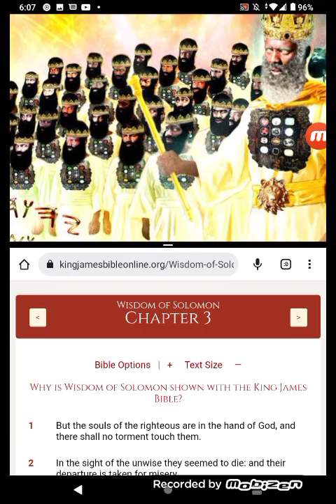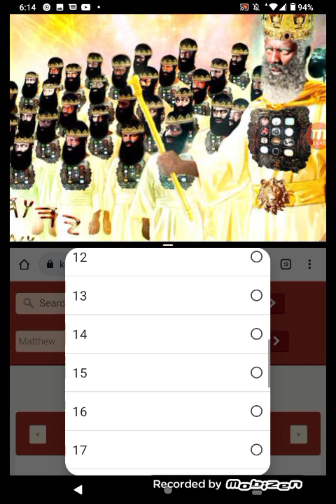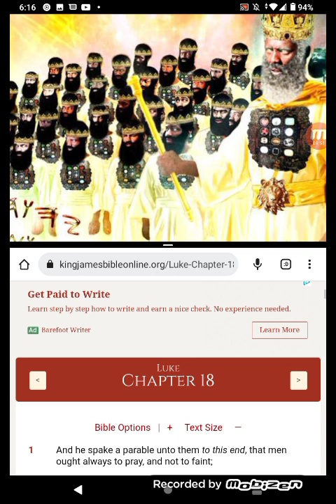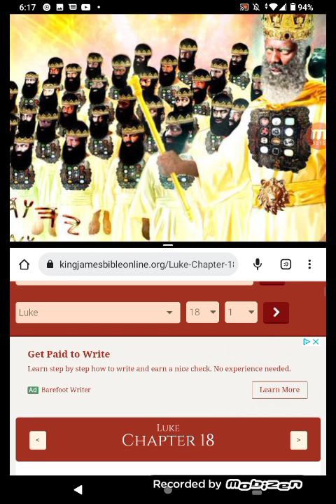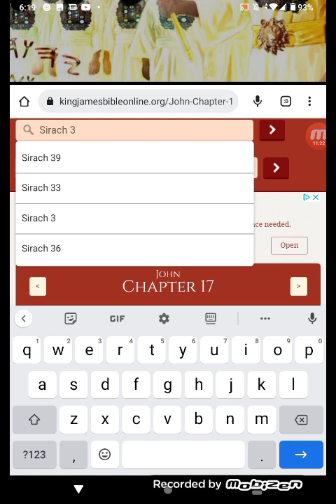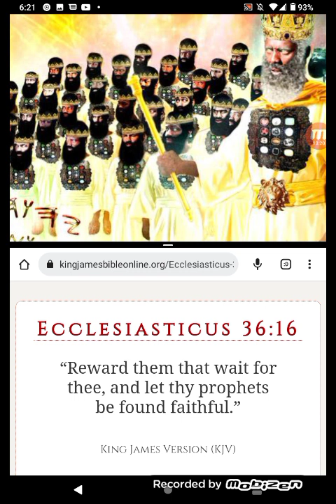ONLY THE ELECT WILL MAKE IT THIS TIME...